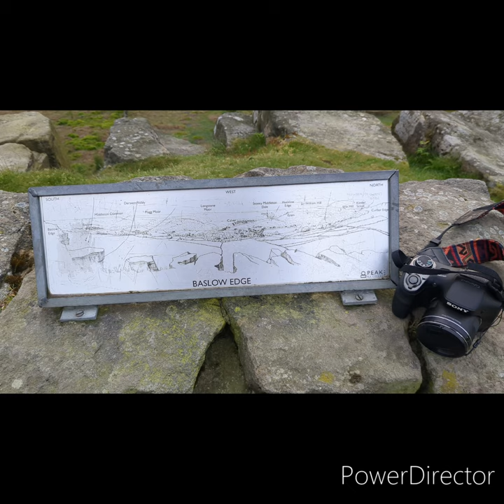Baslow Edge: A Photographer's Paradise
Experience the stunning beauty of Baslow Edge through a collection of picturesque moments featuring the iconic Highland cows and a breathtaking sunset. From the serene presence of these gentle giants to the vibrant hues of the evening sky, this video captures the essence of nature's tranquility in the Peak District. 🐮🌅📸